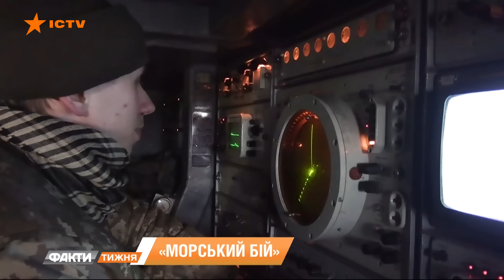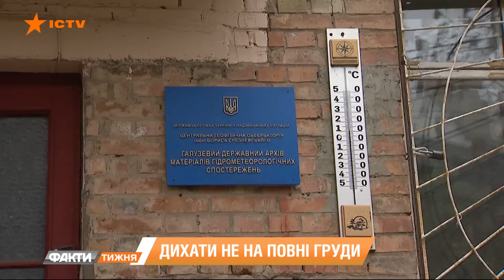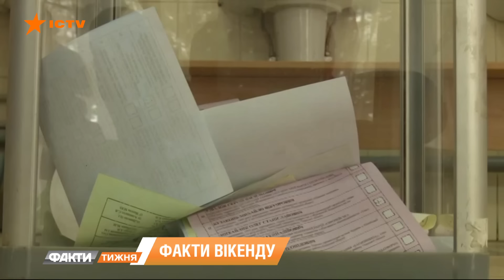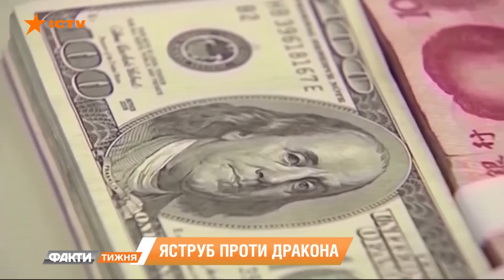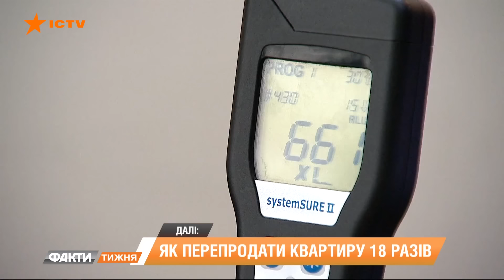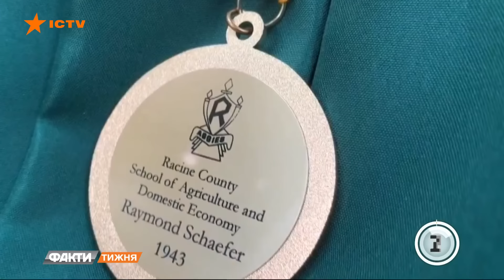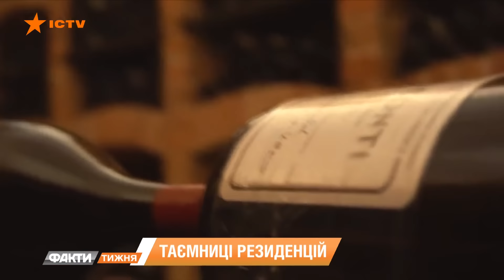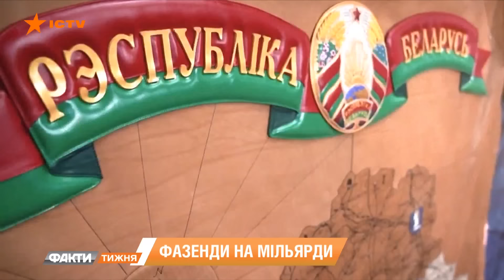Факти тижня - полный выпуск – 28.03.2021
Смотрите в новом выпуске "Фактів тижня" от 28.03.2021: обучение ВСУ на границе с оккупированным Крымом; за что арестовали Семена Семенченко; США против Китая и вездеход Путина. Как разборки сверхдержав повлияют на Украину; новые антирекорды коронавируса.